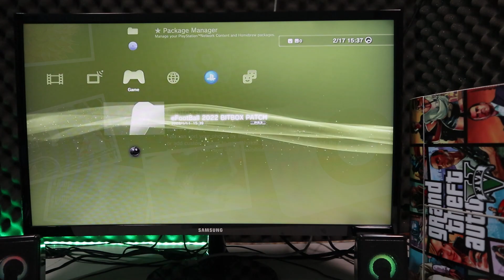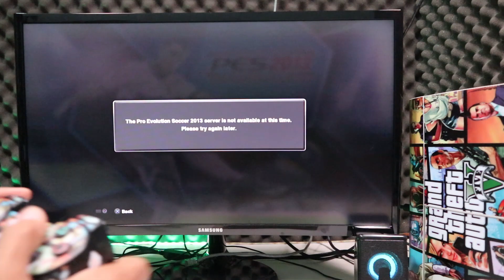Main PES 2013 di PS3 ▶ Dianggap PES Terbaik Sepanjang Masa